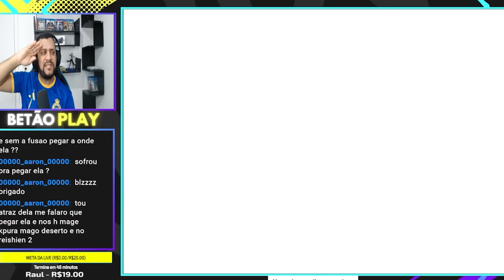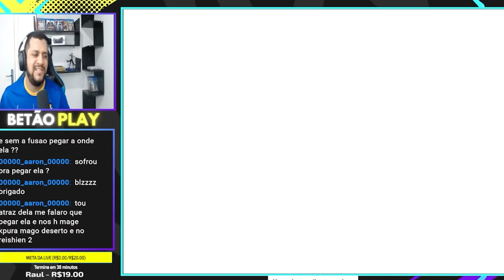(Desafio de Dragões) Yu-Gi-Oh! Forbidden Memories KURIBOH GOD (IMPOSIBLE) 2024